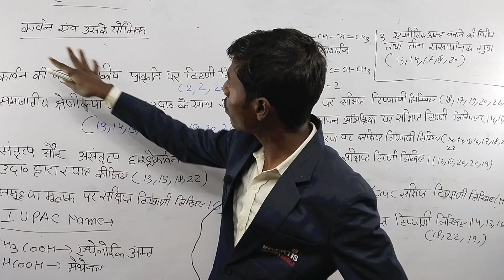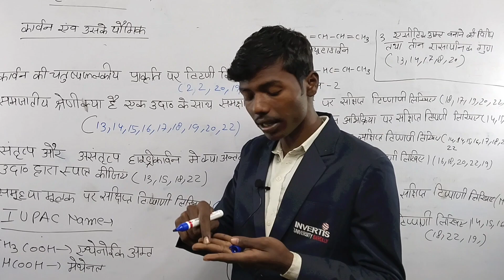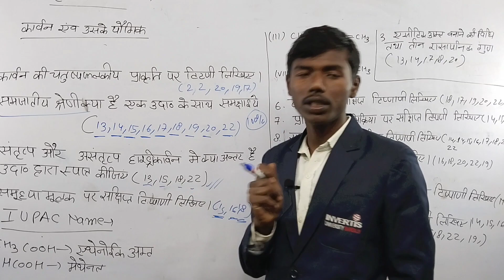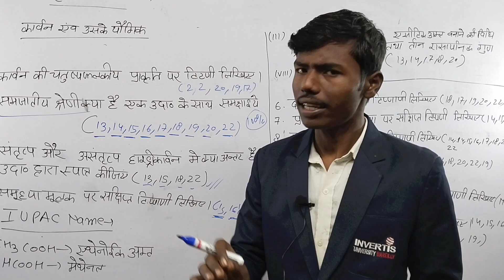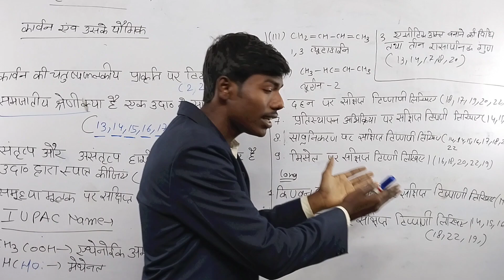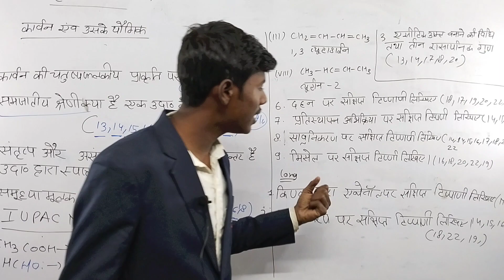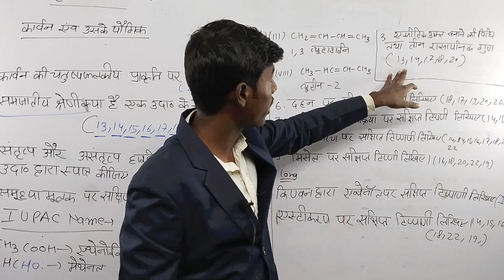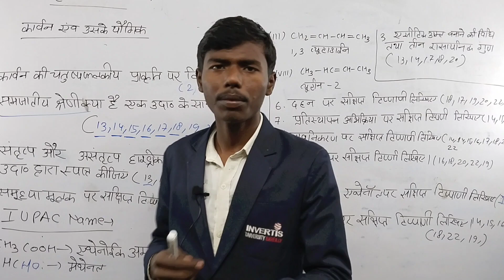Most important questions for Board 2023 | Class 10th Science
teg

Most important question for board 2023cbse board exam 2023
Most important question for up .board 2023